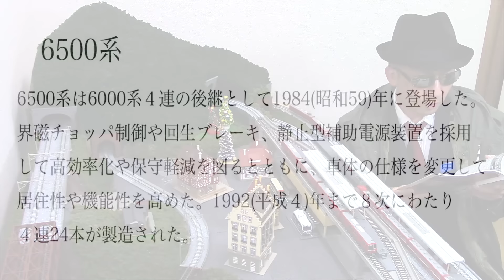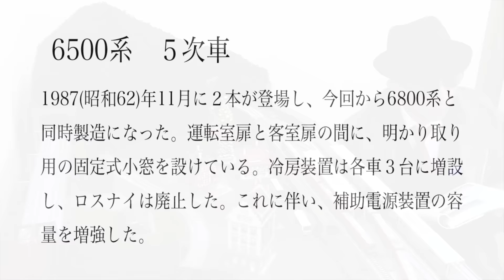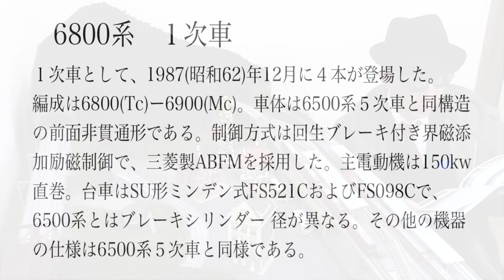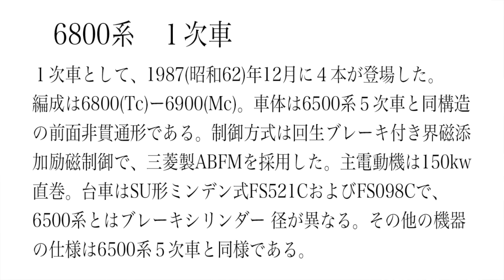Nゲージ 鉄道模型『名鉄 6500系・6800系を購入』 グリーンマックス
グリーンマックス (N) 30503 名鉄6800系1次車 基本2両編成セット(動力付き) GM 30503
グリーンマックスの完成品Nゲージ車両、名鉄6800系1次車 基本2両編成セット(動力付き)です。
※上記のリンクは商品の購入またはダウンロードページに遷移するプロモーションリンクです。

鉄道模型のレイアウト・ジオラマの作り方を中心に動画をUPしています